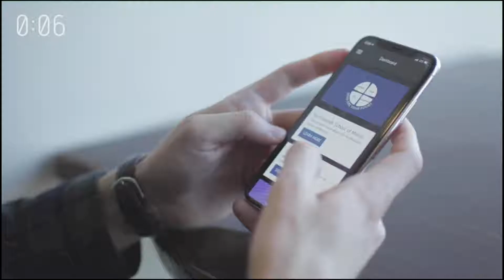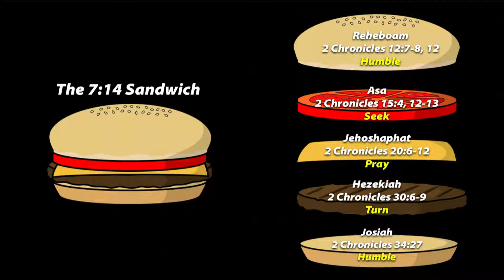Wide Awake - Pray Like You Mean It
Prayer is not an option for those who want to be wide awake spiritually.